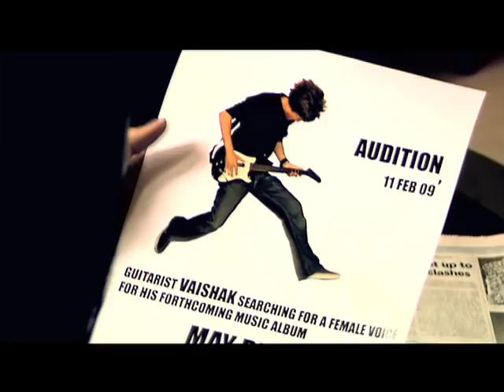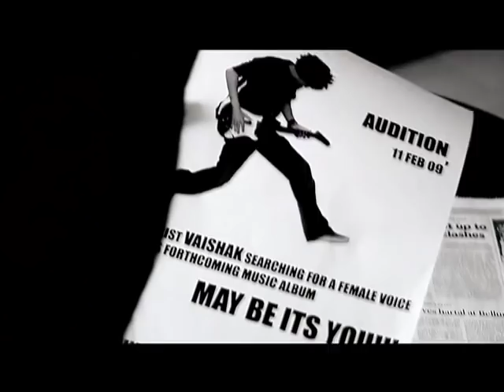Album La COCHIN- Song NINNE.. HIGH QUALITY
First music video from the album La COCHIN..
La COCHIN is produced by 25 of the Music composer's friends..
Music and Lyrics : Dijo jose antony
Direction: Sarang Brothers
Editing and Color grading: Sreejith sarang
Cinematography: Sujith sarang
Video Produced by Sreedevi